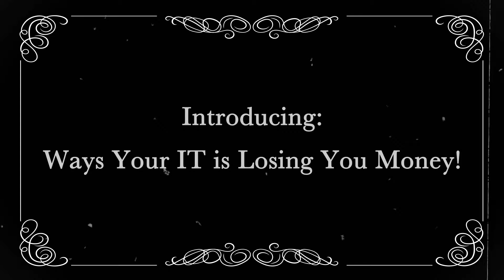Ways Your IT is Losing You Money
Don't waste any more money on your IT!